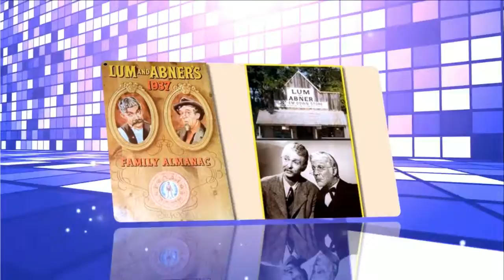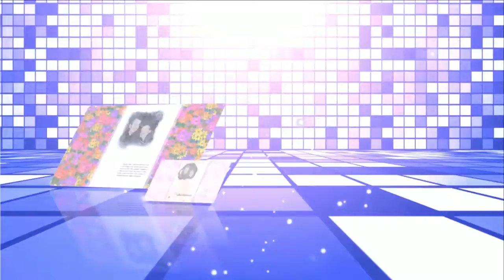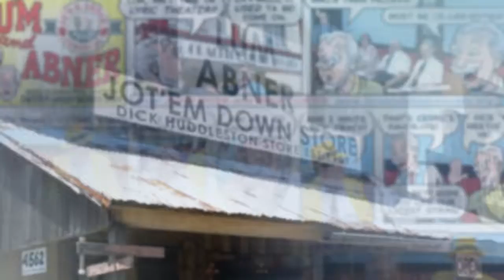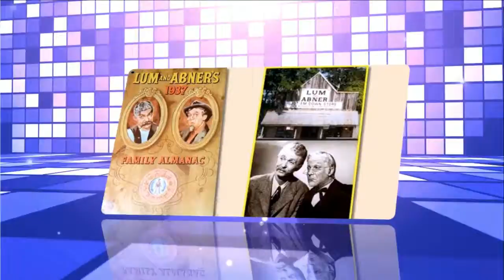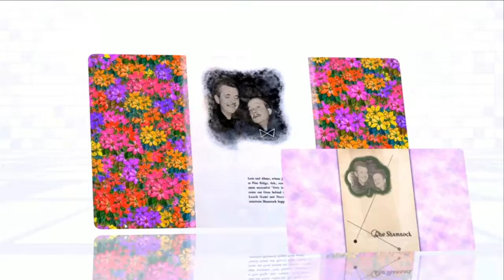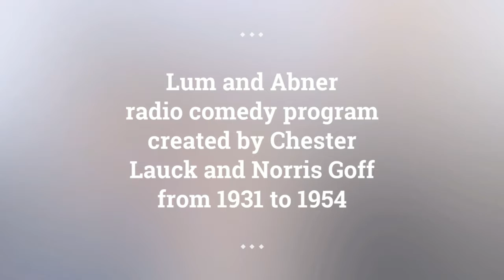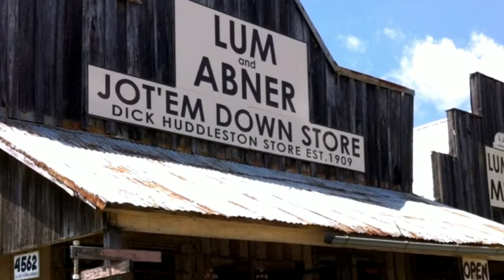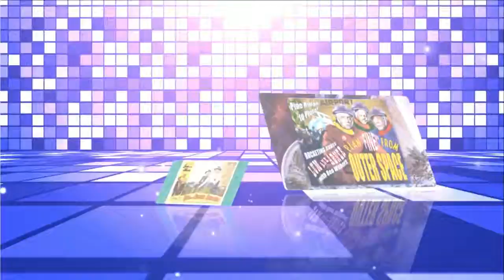Lum and Abner episodes 53 /180 . Re-Listen Lum & Abner radio show